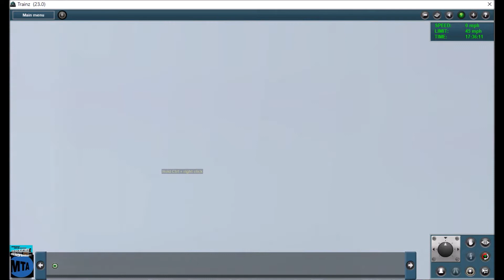Trainz Simulator 2012: NYCT (C) Euclid Avenue To Washington Heights-168th Street (3D R160)